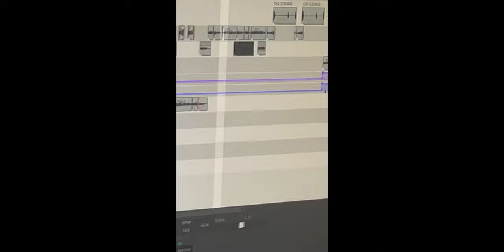HOTEL PŁOŃSK - 24 KARATY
🎧Title: 24 Karaty
🎙Artists: Deluxe, davidoff, Sosek, Mati Mucho, Wajto, Machoś
📃Lyrics: Deluxe, davidoff, Sosek, Mati Mucho, Wajto, Machoś
🎛Mix/master: Deluxe, Sosek
🎵Album: HOTEL PŁOŃSK
🖼️gfx/klip: Fez